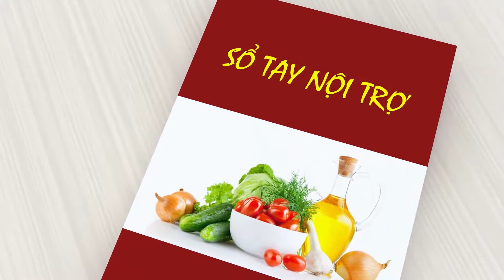Cách làm thịt bò hầm khoai lang ngon tuyệt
Thịt bò hầm khoai lang với hương vị hoàn toàn mới lạ bởi sự kết hợp độc đáo từ thịt bò mềm nhừ, rau củ ngọt tự nhiên, khoai lang bùi bở cũng nước nước sốt đậm đà. Món ăn độc đáo này hẳn sẽ khiến các thực khách trong gia đình bạn bất ngờ, các bà mẹ hãy cùng “Công Thức Nấu Ăn” làm nên điều này nhé.